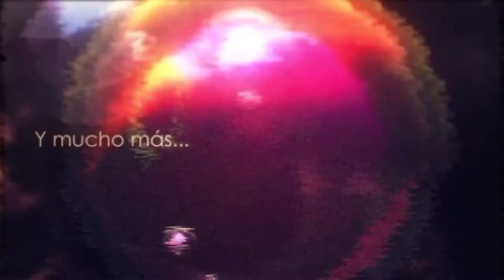Crossing Dead "Los Zombies 8bits"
iOS: The Crossing Dead - Endless Apocalyptic Hopper por Wizard Games Inc